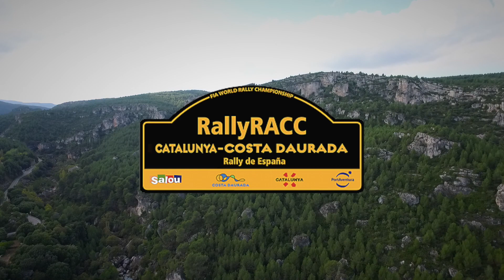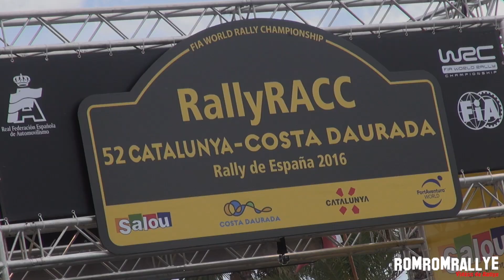WRC RallyRACC Catalunya - Rally de España 2016 (Jump & Show)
Résumé de cette 52ème édition du Rally RACC Catalunya - Costa Daurada (WRC Spain - Rally de España 2016), 11ème manche du Championnat du Monde des Rallyes (WRC).

RallyRACC Catalunya - WRC Spain 2016 Jumps | Maximum Attack | Flat Out | Show | Mistakes | Crash.

Vivez en exclusivité le sacre de Sébastien Ogier et Julien Ingrassia, champions du monde des rallyes 2016 !

Victoire de Sébastien Ogier (VW Polo R WRC) devant Dani Sordo (Hyundai i20 WRC) et Thierry Neuville (Hyundai i20 WRC).